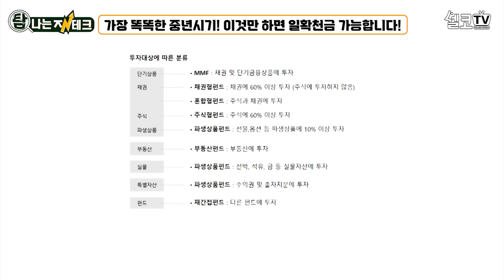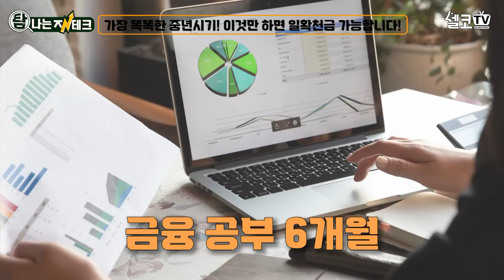딱 이 '세 가지'면 새로운 인생이 펼쳐질걸요? (김익한 교수)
인생에 중요한 부분을 차지하고 있는 돈!
누구나 돈 잘 벌고 싶어합니다!

이 '세 가지'면 새로운 인생이 펼쳐질 수 있습니다
김익한 교수님과 함께 알아보겠습니다!